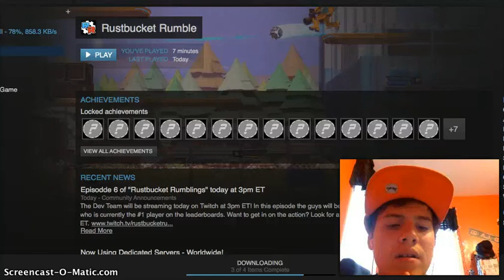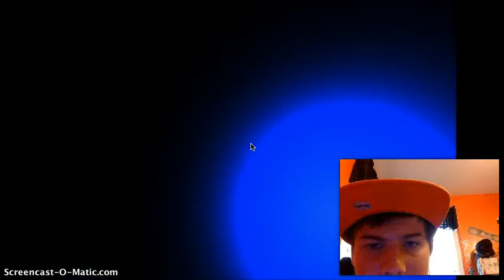WTF IS THIS GAME!? | Only If #1